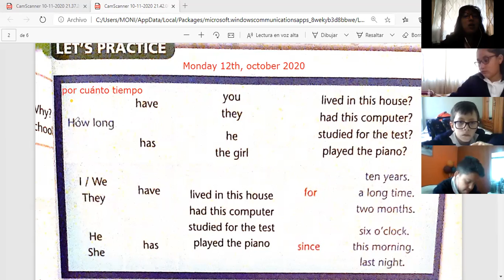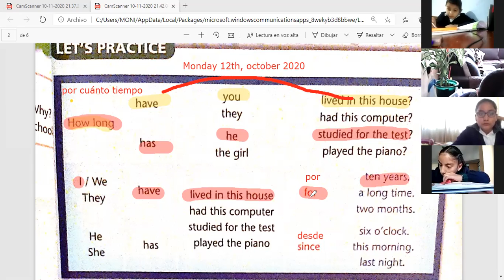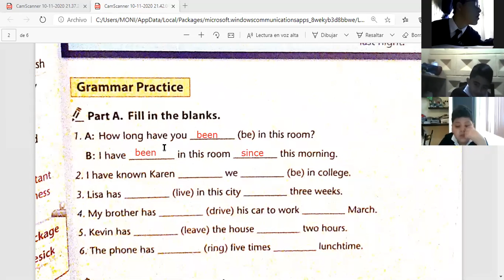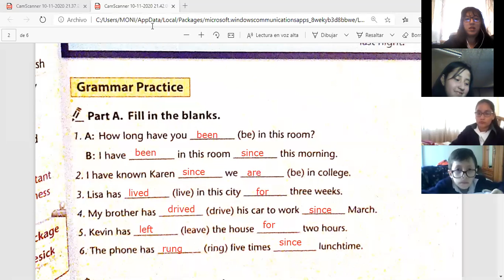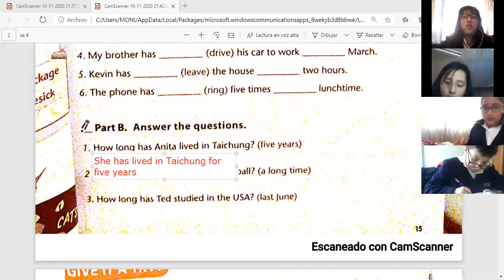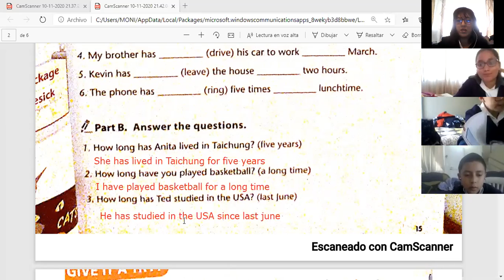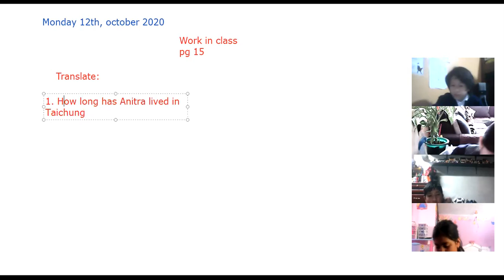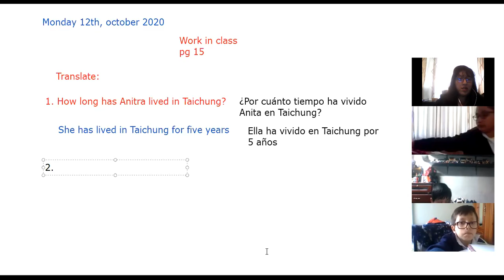7EGB B ENGLISH 12OCT2020